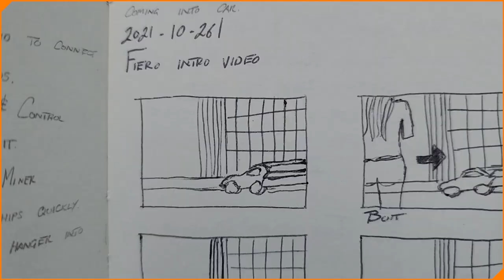So I got a "New" car | Buffalo, NY